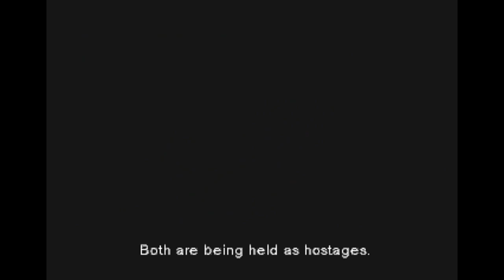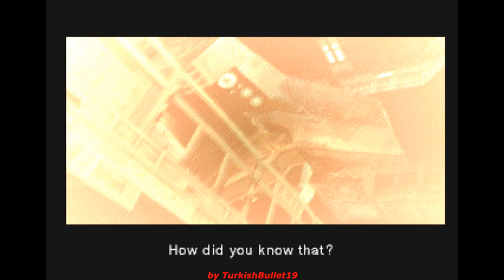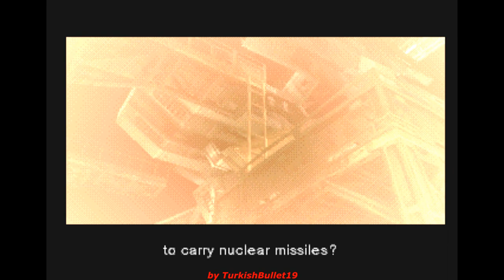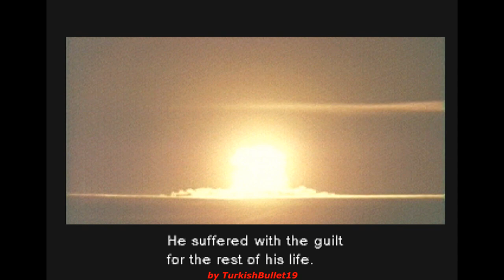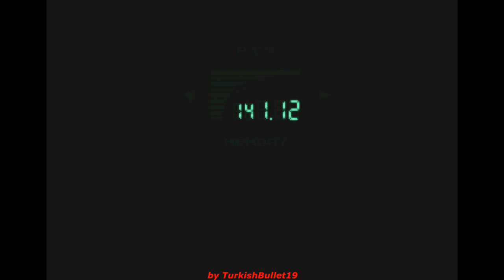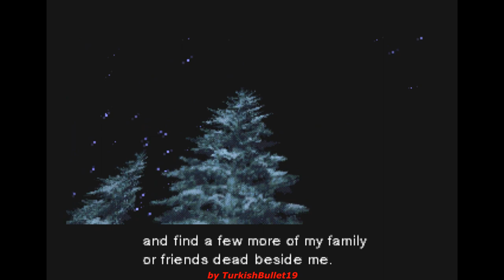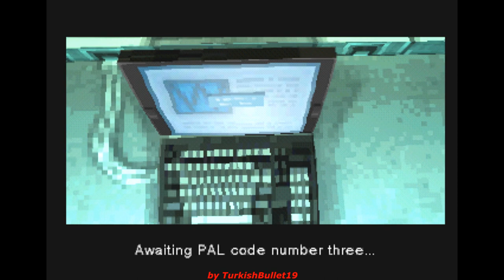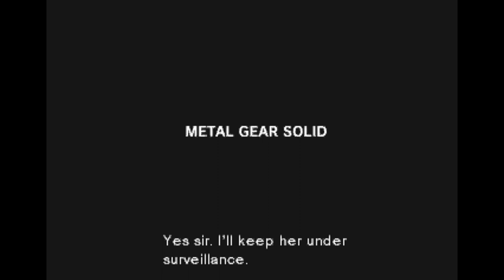Metal Gear Solid [v1.1/USA] (PlayStation) - (Longplay | Hard Difficulty | Meryl Ending Path)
Game Title: Metal Gear Solid
Version 1.1/USA
Developer: Konami Computer Entertainment Japan
Publisher: Konami
Language: English
Platform: Sony PlayStation
Difficulty: Hard
Ending Path: Meryl

In this Longplay/Walkthrough video, i'm playing and showing a thorough and detailed guide about how to complete the entire game by getting the Meryl Ending in the Sony PlayStation version of Metal Gear Solid [v1.1/USA] on the Hard difficulty setting.

Features:

-All Secrets
-All Items
-All Possible Kills
-All Possible Codec Calls
-No Rations
-No Death
-No Continues
-No Alarms
-Unlocked Camera
-Unlocked Bandana
-Unlocked Extreme Difficulty
-Unlocked Demo Theater Roll A

My purpose in this Longplay/Walkthrough video is to thoroughly entertain and also to provide the Audience with a thorough and Complete Guide so that it can help the Audience out when they are stuck in a specific area/part of the game.

Thank you very much for taking your time to watch my Longplay/Walkthrough video. I truly appreciate that!